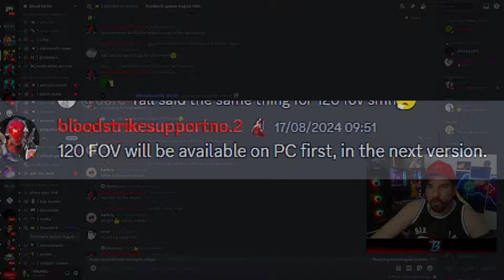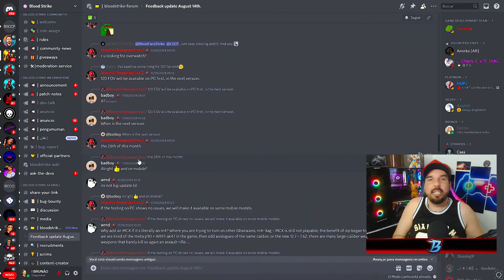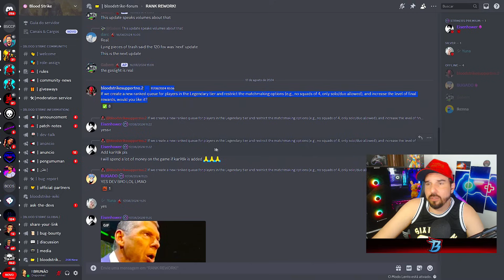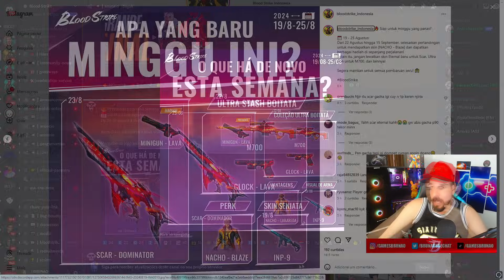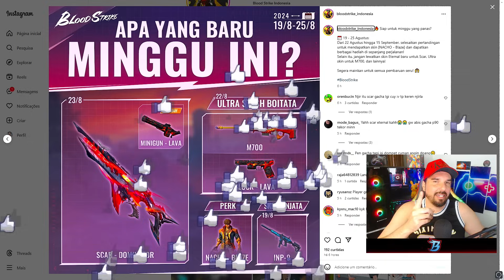DATA CONFIRMADA DO *FOV 120 NO BLOODSTRIKE*! NOVA PATENTE OU NOVA RANQUEADA? TODAS AS NOVIDADES!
Nesse vídeo EU trago todas as novidades do BloodStrike, Nova patente ou um novo sistema de ranqueada pode estar chegando no Blood Strike e também finalmente a data do FOV 120 está confirmada! Confere aí que esse vídeo tá demais!